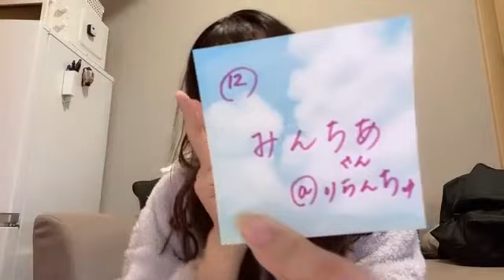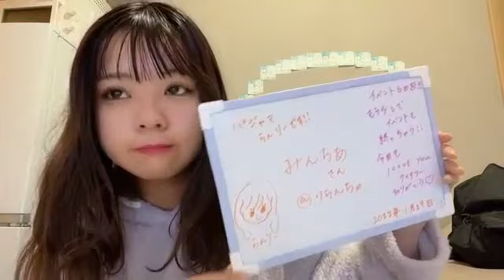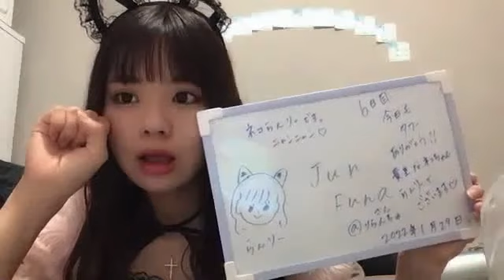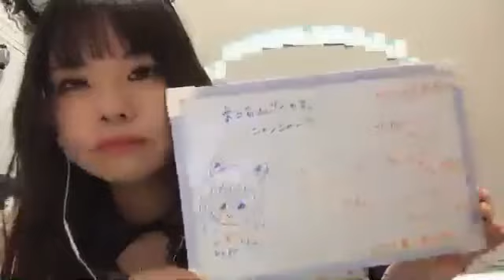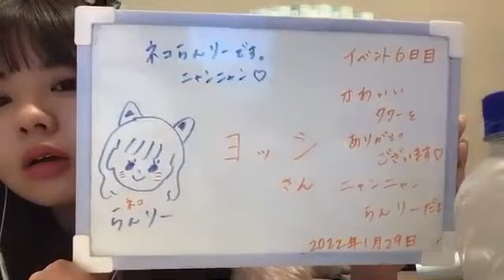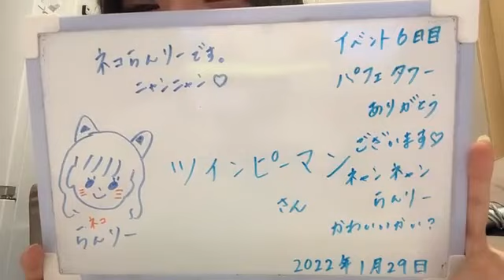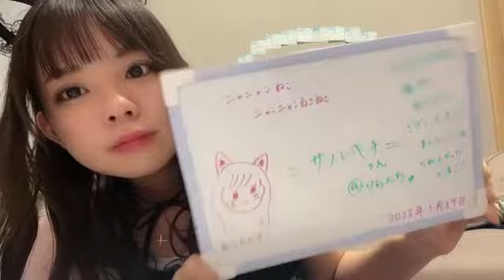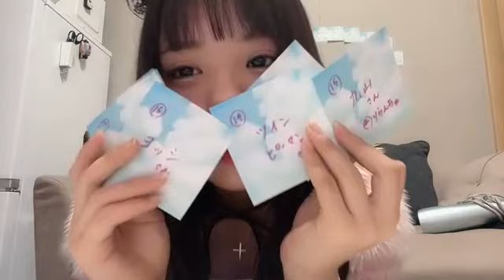2022年01月29日 宮里莉羅 沖縄ロケにご招待！地上波テレビ情報番組出演リポーターオーディション！6日日まとめ ver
1位との差6,185,036pt差
3位との差 715.320pt差